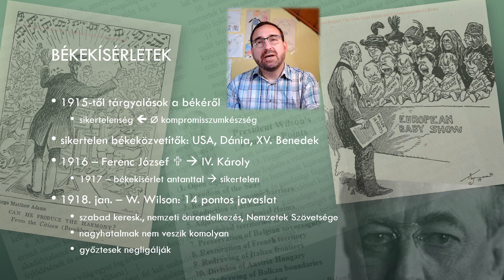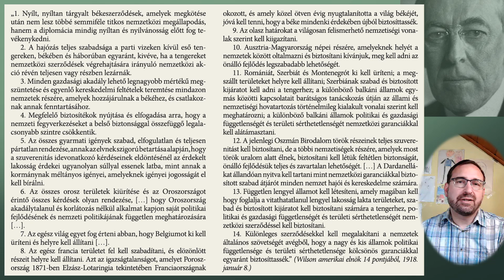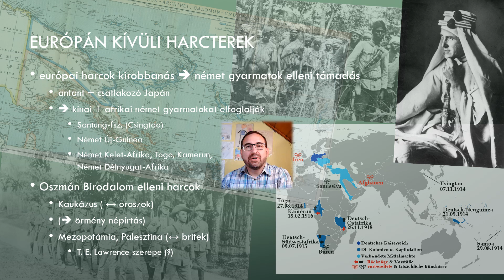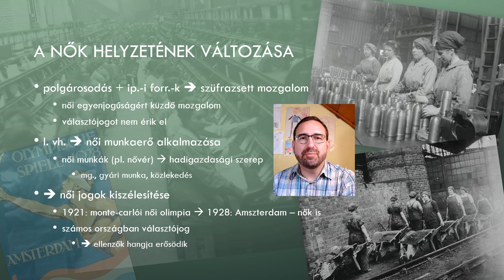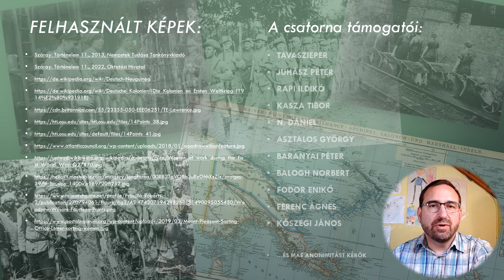Az első világháború békekísérletei és a nők helyzetének vátozása - A "Nagy háború" jellemzői... 4/4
Száray: Történelem 11. tankönyv 10. anyagának magyarázattal ellátott ppt vázlata, melynek célja diákjaim és az érdeklődők otthon tanulásának támogatása.
A videóban található esetleges nyelvi és tartalmi tévedésekért elnézést kérek.
Hasznos időtöltést: Töttős Gábor

00:00 - Bevezetés
00:38 - Békekísérletek
06:50 - A wilsoni 14 pont - forráselemzés
23:15 - Európán kívüli harcterek
29:29 - A nők helyzetének változása
38:31 - Források és köszönetnyilvánítás